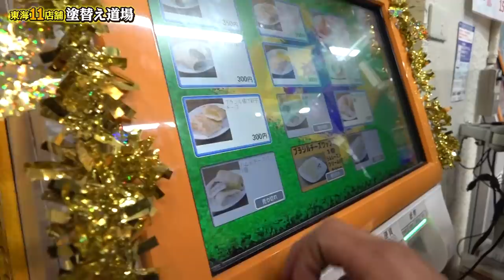夜の職人飯！夜の大須でブラジル料理を食う！冬の肉体労働で凍った体を温める丸焼きの美味い肉！